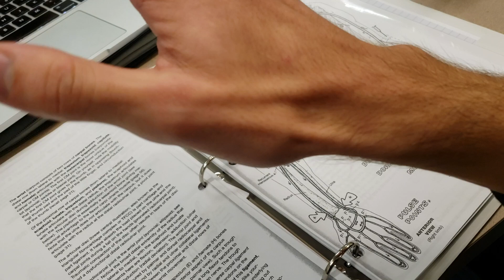Snuff box, slipping tendons